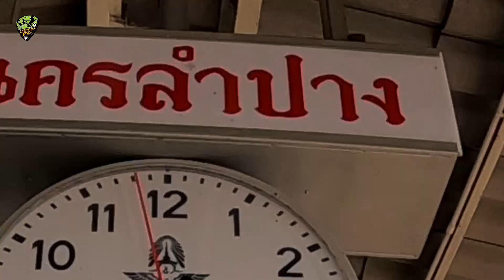Line up LPFC [Match 26] | Nakhonpathom United v Lampang FC | 3 Mar 21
👉 เพจขายของที่ระลึกสโมสรลำปางเอฟซี

👉 Instagram ของสโมสร : lampangfb

One team one Dream ทีมเดียว หนึ่งเดียว ของคนลำปาง